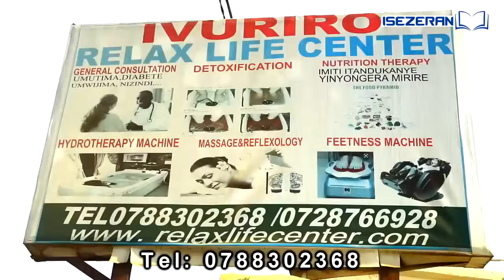MUBE MASO! Aya matariki y' ukwezi kwa 3 muyandike✍kandi mubisengere cyane😱Imana izabiyereka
Hari igitekerezo, ubuhamya cyangwa inyunganizi ushaka kuduha cyangwa hari inkuru n' inyigisho ushaka gusangiza abandi watwandikira cyangwa ukaduhamagara kuri + 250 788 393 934